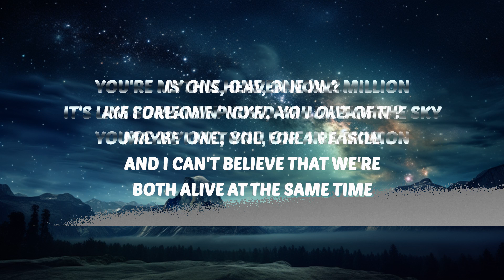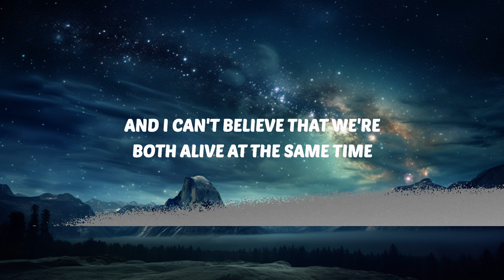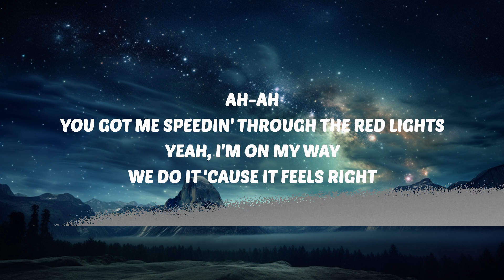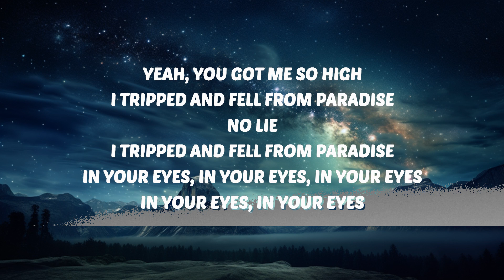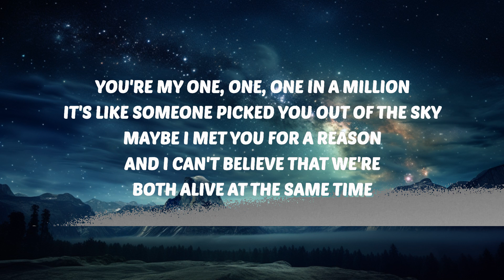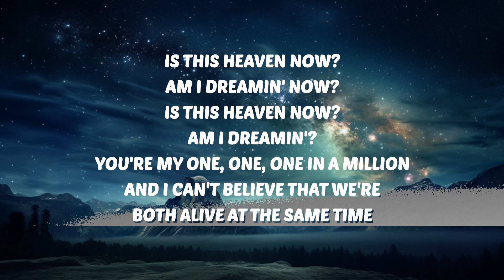Bebe Rexha & David Guetta - One in a Million (Lyrics) | 30 Mins. Top Vibe music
🎶 Bebe Rexha & David Guetta - One in a Million (Lyrics)

🎤 Lyrics: